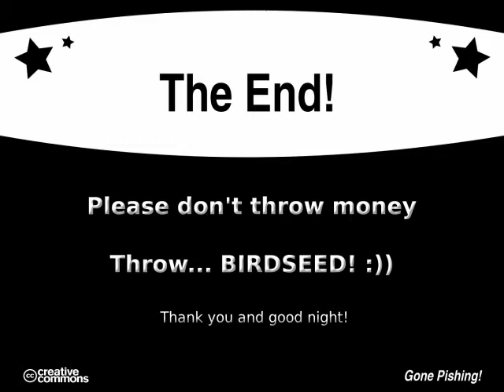Backyard Pishing videos get fanciful!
Welcome to Backyard Pishing v2.0!

What you're seeing is just a rough draft preview of the direction videos should hopefully be headed from now on.. This step is several years in the making.. Bet you think I'm kidding = HA! Ever seen 50 First Dates? Welcome to Life in these Shoes. All day every day. :D

As for the birds, pictured in this rough draft video are a Tufted Titmouse (TUTI), Carolina Chickadee (CACH), and Red-bellied Woodpecker (RBWO).

All exiting for points elsewhere offscreen. Happens a lot around here. By the time you grab the camera, get it warmed up, AND FOCUSED, hasta la, baby.

Observations: The squeaky toy noise heard while one Chickadee is... leaving is a Brown-headed Nuthatch basically doing so about a foot from my ear. And if you can stop the video and move the slider around a little on the last bird, you'll see a couple nice flashes hinting of why they call them... RED-BELLIED Woodpeckers.. :D

To get to the point of producing this few seconds of more than one video combined has literally taken years between constantly re-learning free software's intricacies and gathering just the right mix of bottom dollar secondhand computer and photography equipment. Oh, and don't forget it's being uploaded at the speed OF... dialup so that alone added another hour and a half to the endeavor. Schmokin'!

Time to git.. Thank you so much for peeking in.. Looking forward to finally getting this a step closer to where it's always been meant to be..

Peace and best wishes from Talking Rock, Georgia... :D